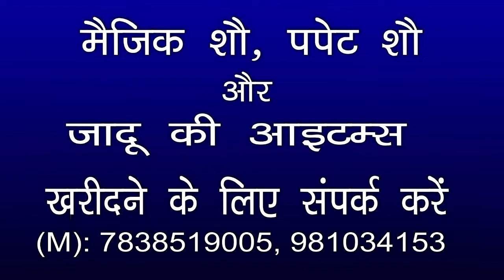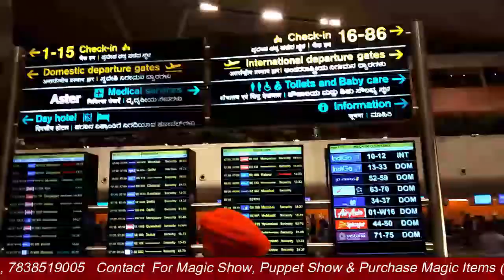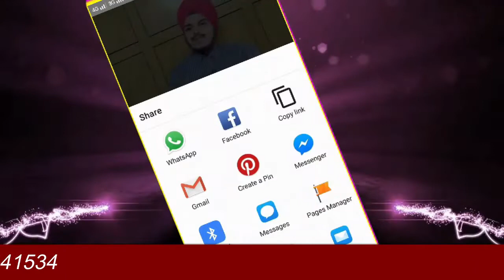Bangalore Airport to Delhi Airport Vlog Gurdeep Singh Babbar (M) 7838519005 INDIA